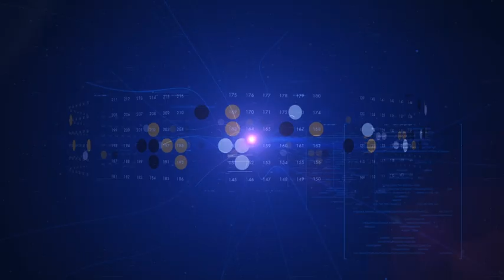Breeze of the desert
Football stadium project for KSA